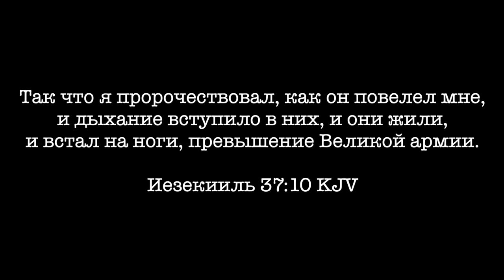Основные Законы Бога: покаяние Часть 2